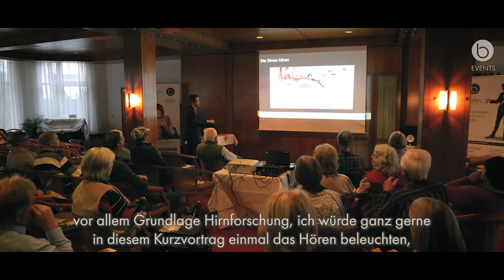Was Hörgeräte können - Impulse für 2019 [Hörakustik-Fachvorträge mit BÖHM, Signia und Oticon]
Impulsvorträge mit BÖHM-Hörakustik und  zwei starken Partnern

Am Freitag, den 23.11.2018, hatten Sie die Gelegenheit in einer öffentlichen Informations-Veranstaltung mit BÖHM–Hörakustik die neusten Technologien rund um Ihr Gehör besser kennen zu lernen.

Zwei Referenten von führenden Herstellern waren mit dabei. Fabian Böhm beleuchtete die exklusive Anpass-Strategie von BÖHM-Hörakustik, die sich aus einem Mix neuester Analyse-Technologie und eines nachhaltigen Hörtrainings zusammen setzt.

Jörg Elesser (Audiologe, Oticon) erklärte, wie die kleinste Im-Ohr-Technologie von Oticon Ihren Alltag ein großes Stück lebenswerter machen. Dennis Prasetyo (Audiologischer Trainer, Signia-Siemens) präsentierte uns durchdachte Hörgeräte-Designs und wie aus einem medizinischem Hilfsmittel ein modisches Statement wird.

Im Anschluss an die Informationsveranstaltung ging es für alle Teilnehmer auf ein Glas Sekt und Häppchen im modernen BÖHM–HÖRSTUDIO gleich nebenan weiter. Hier konnten sich alle Besucher ein Bild unserer gemütlichen und hochwertigen Räume machen.

Wir bedanken und herzlich bei allen Gästen, unserem Video-Team Indigo Pictures und bei den Hörgeräte Herstellern Signia & Oticon für die Unterstützung.

Ihr Fabian Böhm und das Team von BÖHM–Hörakustik